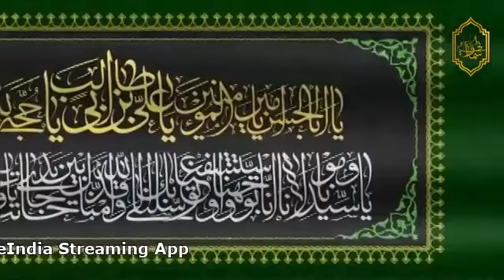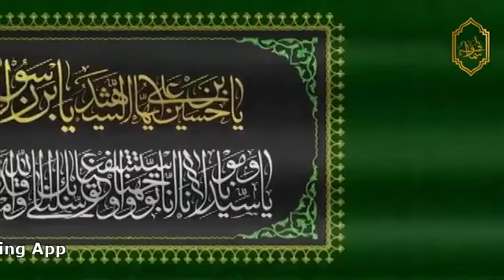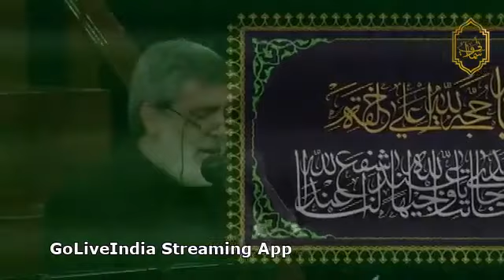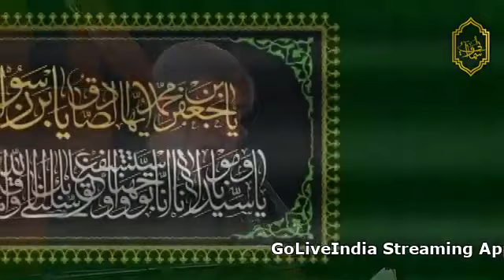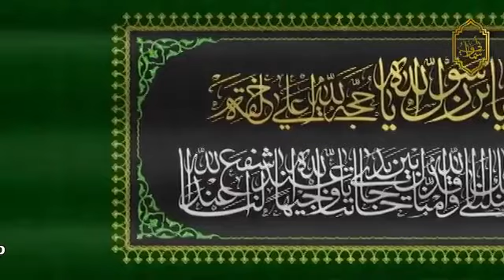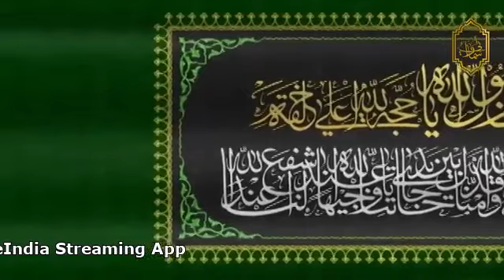Dua e Tawassal || Beautiful Voice